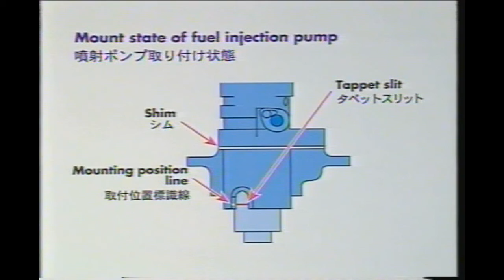&12 Timing Mark